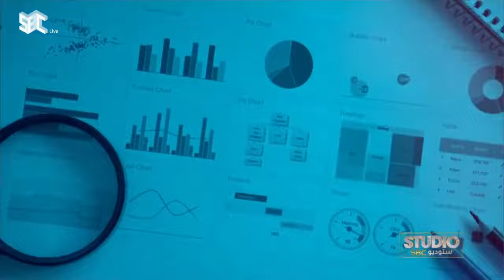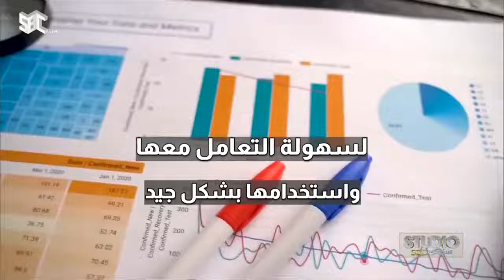تقرير.. ما هو دور محلل النظام؟